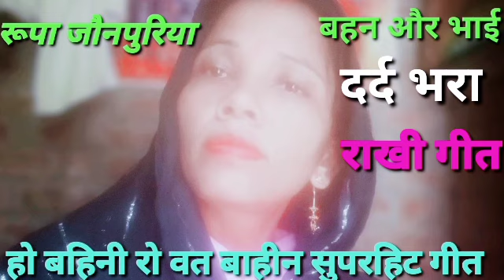वीडियो # हो बहिनी रो वत बाहीन राखी गीत रूपा जौनपुरिया सुपरहिट लेखिका व गायिका